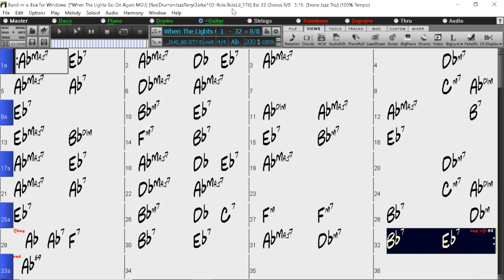BACKING TRACK - WHEN THE LIGHTS GO ON AGAIN (Seiler, Marcus, Benjamen) (Ab) 200 BPM SWING